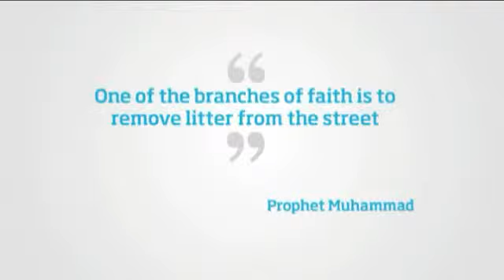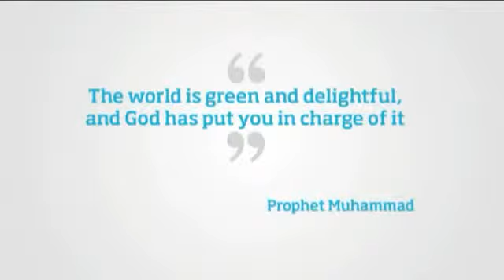Inspired By Muhammad - Environment - Kristiane Backer.avi